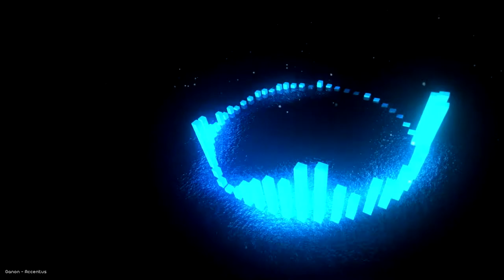Ganon - Accentus [Free Download]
Late Christmas freebie from Ganon!

Visualizer By: Cobalt